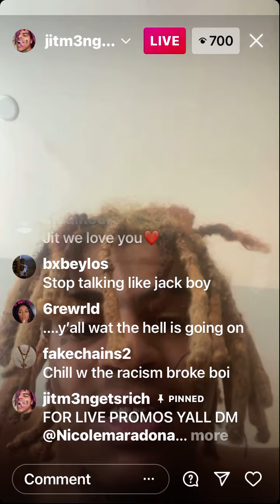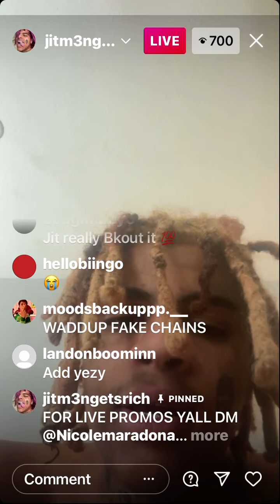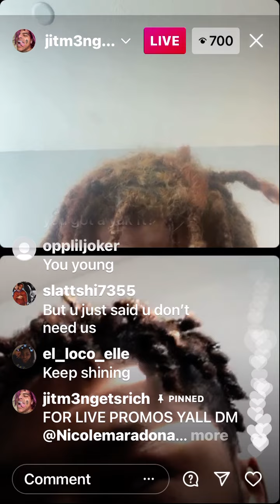Lil Jitm3n crying on live